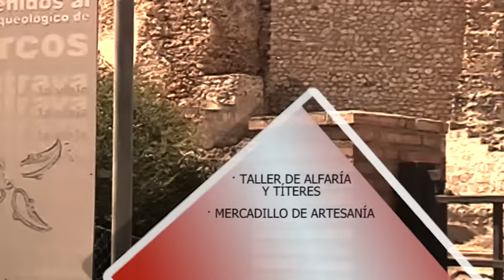Spot JORNADAS CARRION DE CALATRAVA